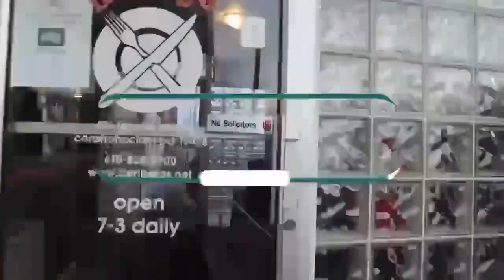Filming our sip & paint date ❤️